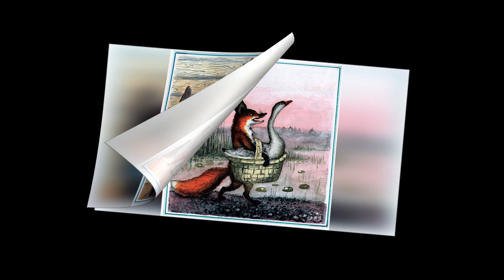Русские Народные Сказки (Сборник)Лисичка Со Скалочкой, ВОЛШЕБНАЯ БУЛАВКА,Василиса Прекрасная и.т.д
Kinder T
Hello Hello dear guys on my kinder TV channel you will find many interesting kinder DIY reviews and much more support for my channel with positive comments and great likes 👍 👍 👍 thank you all For your support
🌸Здравствуйте дорогие ребята на моём канале Kinder Малыш Тв вы найдете много интересных обзоров Kinder поделки и многое другое поддержите мой канал позитивными комментариями и большими лайками👍👍👍